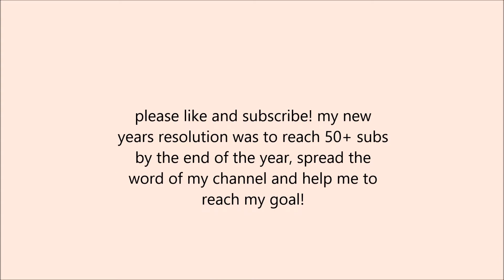practicing for yall!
basically trin drew the cat
i drew everything else
follow trin on flipanim
chu! XXX